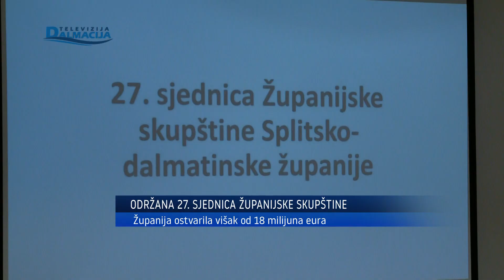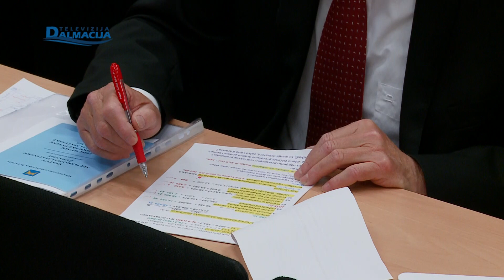Zupanijska skupstina 29.04.2024.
Televizija Dalmacija